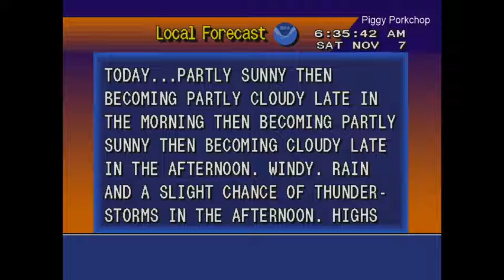EAS Child Abduction Emergency (AMBER ALERT) Ceder City, Utah Statewide Alert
Thanks again to WAHC for audio I slept through the alert.